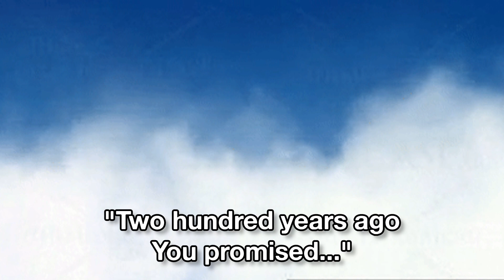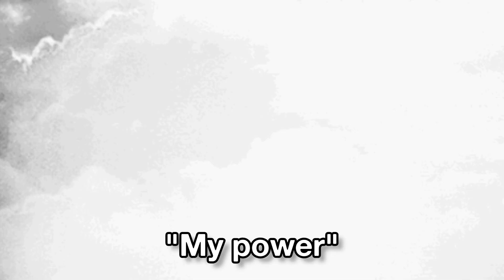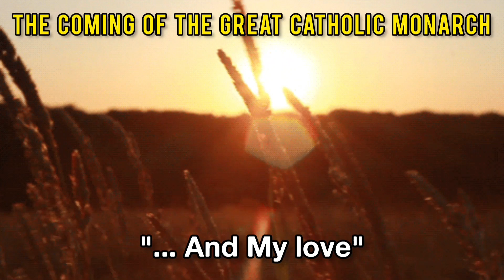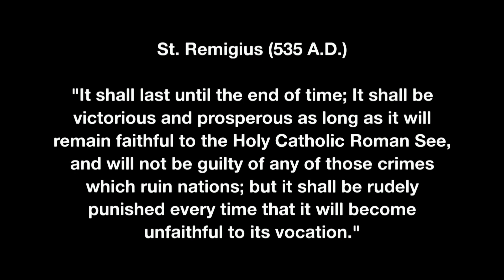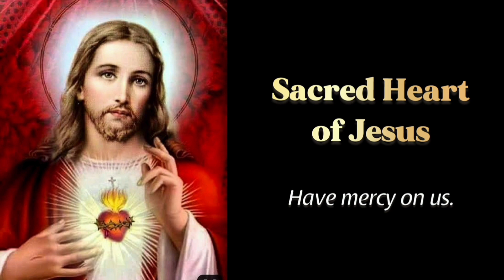Our LORD: France is Saved, The Great Monarch: Believe! The Eldest Daughter of the Catholic Church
The Great Catholic Monarch
Our LORD: "France is Saved"
St. Margaret Mary Alacoque